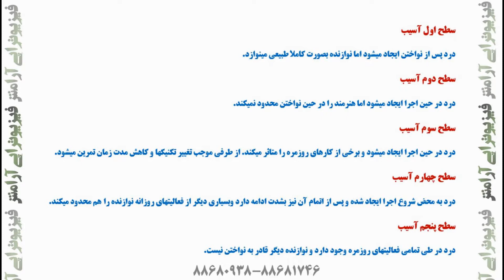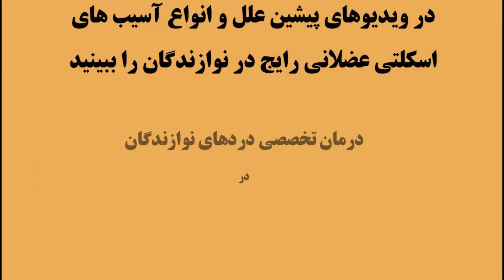فیزیوتراپی تخصصی دردهای مفصلی و عضلانی نوازندگان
مطلب کامل را در لینک زیر مطالعه بفرمایید:
بسیاری از نوازندگان حرفه ای به دردهای مفصلی و عضلانی دچار هستند. بسیاری مجبور به کم کردن زمان تمرین یا اجرا هستند و یا ناچارند برای همیشه نوازندگی را کنار بگذارند. در فیزیوتراپی آرامش ما به نوازندگان کمک میکنیم دردها و آسیبهای ناشی از تمرین های طولانی را درمان کرده و با افزایش کارایی و مدت زمان تمرین خود پیشرفت بیشتری بدست بیاورند. به توضیحات دکتر صادق زراعتکار توجه کنید.